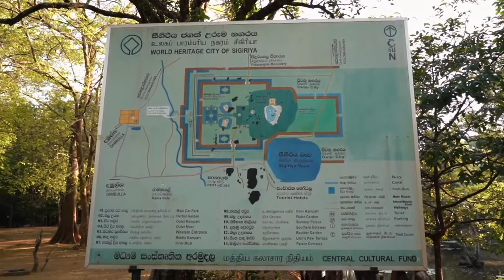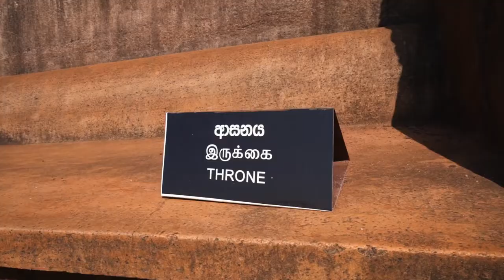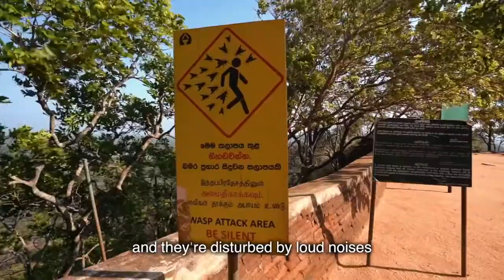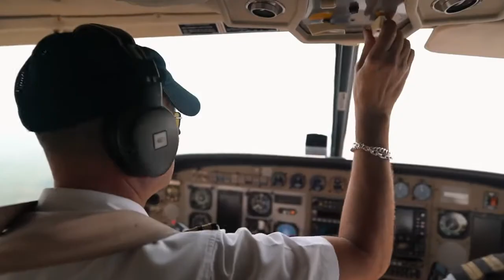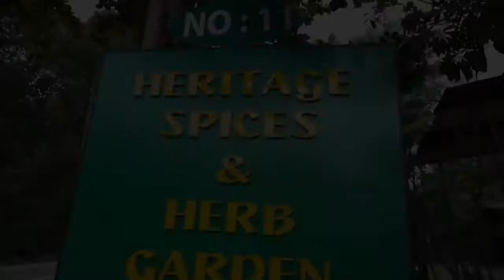Travel to sigiriya,dambulla|episode:2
srilanka_vlog In this video, I share travel tips about Ella Rock and Nine Arch Bridge in the backpacker town of Ella, Sri Lanka,

Places to Visit in Sri Lanka Sygiria, Nuwara Eliya, Pinnewala Elephant Orphanage, Polonnaruwa Sacred City, Adam's Peak, Mirrisa, Yala National Park, Jaffana, Ulpotha, Trincomalee, Udawalawe National Park, Sinharaja Forest Reserve, Horton Plains National Park, St. Clairs Falls, Tawalantenne, Arugam Bay and many more. Because of the artistic diversity of places to visit in Sri Lanka, it has become a very popular destination for tourists.
Sri Lanka is also known for the exotic beaches and the golden sun shining all around the year. This island in the Indian Ocean watch the golden sunrise and sunsets, one can enjoy surfing on the waves, diving among the splendid coral reefs and spend the best times on the idyllic beach relaxing. Negombo, Bentota, Ambalangoda, Hikkaduwa, Unawatuna, Mirissa, Dickwella, Polhena and many more beaches are ready to give these glimpse to you.
You can also have an adventurous experience of witnessing the wildlife of the country with Jungle safari and some great National Parks such as Yala National Park, Bundala National Park etc. Here we have collected 101 Best Places to Visit in Sri Lanka that can give you a marvellous experience of this place which you will never forget.